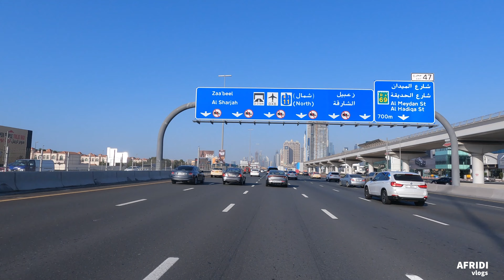DUBAI DRIVE 2022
Dubai
دبي
Metropolis
From top, left to right: Dubai Creek; Dubai's skyline; Palm Islands; Burj Al Arab; dune bashing; and Dubai Marina
Flag of Dubai
Flag
Coat of arms of Dubai
Coat of arms
Dubai is located in United Arab EmiratesDubaiDubai
Location within the United Arab Emirates
Emirate Dubai
Founded by Ubaid bin Saeed and Maktum bin Butti Al Maktoum
Subdivisions
Towns & villages
Government
 • Type Absolute monarchy
 • Director General of Dubai Municipality Dawoud Al Hajri
Area[2]
 • Total 3,885 km2 (1,500 sq mi)
Population (2017)[3]
 • Total 2.9 million
Demonym(s) Dubaian
Time zone UTC+04:00 (UAE Standard Time)
Nominal GDP 2018 estimate
Total USD$102.67 billion[4]
Dubai (/duːˈbaɪ/ doo-BY; Arabic: دبي, romanized: Dubayy, IPA: [dʊˈbajj], Gulf Arabic pronunciation: [dəˈbaj]) is the most populous city in the United Arab Emirates (UAE) and the capital of the Emirate of Dubai.[5][6][7] Established in the 18th century as a small fishing village, the city grew rapidly in the early 21st century into a cosmopolitan metropolis with a focus on tourism and hospitality. Dubai is one of the world's most popular tourist destinations.[8] It has the second most five-star hotels in the world[9] and the tallest building in the world, the Burj Khalifa.[10]

Located in the eastern part of the Arabian Peninsula on the coast of the Persian Gulf, Dubai aims to be the business hub of Western Asia.[11] It is also a major global transport hub for passengers and cargo.[12] Oil revenue helped accelerate the development of the city, which was already a major mercantile hub. A centre for regional and international trade since the early 20th century, Dubai's economy relies on revenues from trade, tourism, aviation, real estate, and financial services.[13][14][15][16] Oil production contributed less than 1 percent of the emirate's GDP in 2018.[17] The city has a population of around 2.9 million (as of 2017).[3]

From 1929 it was the primary state, and from 1953 the capital of the Trucial States.

All track are licensed from Artlist.

And the bell 🔔 icon for notice for further contents.

 EDUCATIONAL and Entertainment PURPOSE only.

Video Footage:
 All footage used in our videos are licensed and you are not permitted to cut clips and use in your own videos (without permission from the original owner).Please contact us for more information. you must also seek permission from the footage owner before monetization of any content.